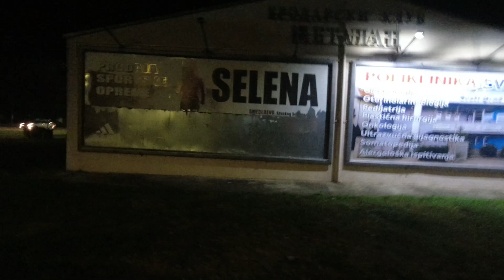Odgledao sam Anarhiste... HBO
Recenzija serije HBO Anarhista... Šta mi se svidelo, a šta su pokušali da prodaju... Džef je bio kapitalista umesto anarhista, ili nije ?